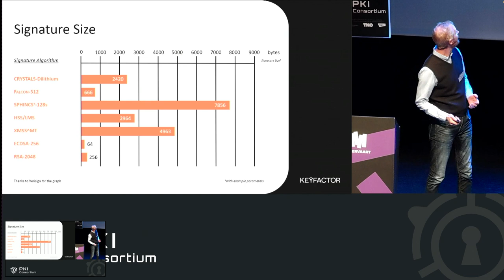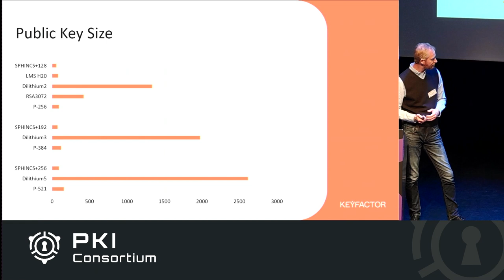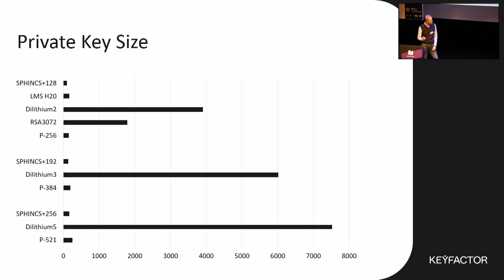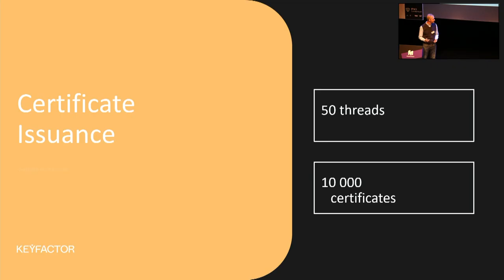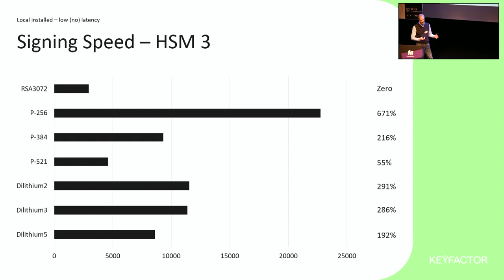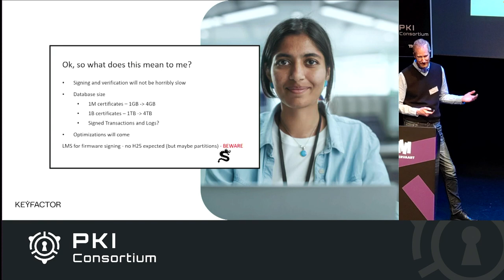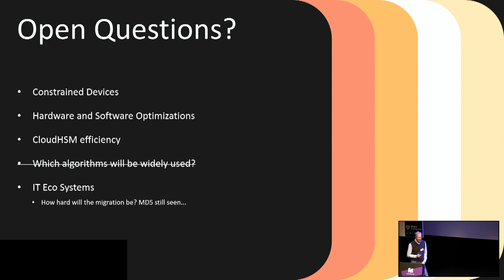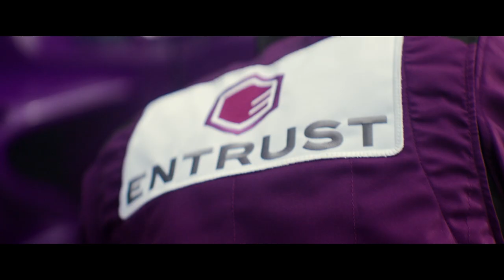Crunching the Numbers Post Quantum Algorithm Performance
Explore the differences between classic and post-quantum algorithms, comparing security levels, sizes and signature speeds. Hardware Security Modules are benchmarked to show real numbers.

Tomas Gustavsson - Chief PKI Officer at Keyfactor